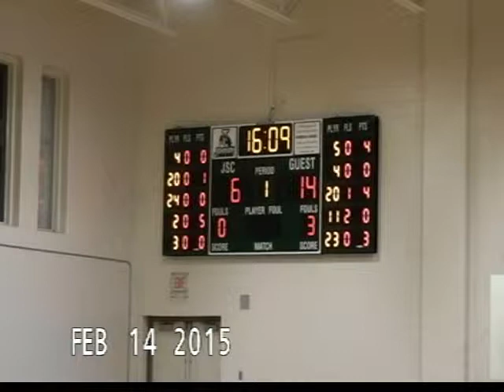Ron Adrian part 1 game film vs HU